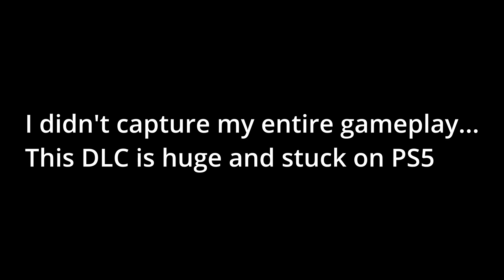Horizon Forbidden West - Burning Shores: Part 2